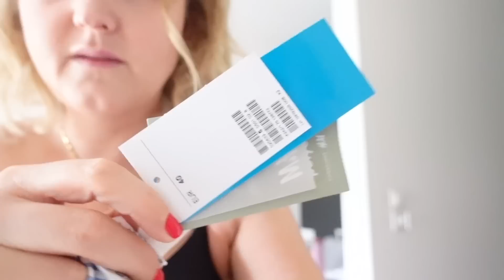👙 SZUKAM IDEALNEGO KOSTIUMU 👙 MIERZYMY I KOSTIUMY Z H&M I JUST TYNA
Wszystkie kostiumy podlinkuje poniżej! I pamiętajcie

💖ADRES:
Just Tyna
Justyna Sidor
WeWork
Krucza 50
00-025 Warszawa